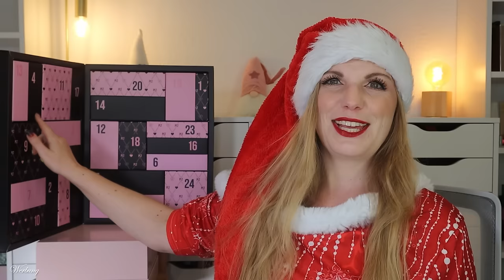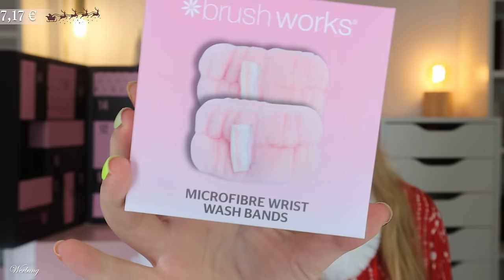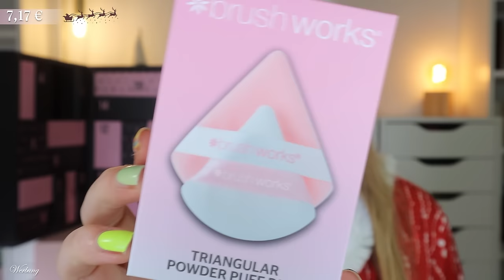NAJA 🤔 PRETTYLITTLETHING Adventskalender 2024 Unboxing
hier siehst du den Inhalt von dem Prettylittlething Adventskalender 2024.
Für 77 € erhalten wir einen minimalen Einblick in das Beauty Sortiment von @PrettyLittleThing . Scheint dort einige Füllprodukte zu geben...

00:00 Ho Ho Ho ihr Lieben!
01:15 Box 1
01:46 Box 2
02:33 Box 3
03:15 Box 4
03:41 Box 5
04:24 Box 6
05:02 Box 7
05:46 Box 8
06:30 Box 9
06:55 Box 10
07:50 Box 11
08:35 Box 12
09:07 Box 13
09:46 Box 14
10:20 Box 15
10:41 Box 16
11:27 Box 17
11:55 Box 18
12:36 Box 19
13:04 Box 20
13:46 Box 21
14:33 Box 22
15:11 Box 23
15:43 Box 24
16:04 Mein Fazit

Liebe Grüße
Claudi